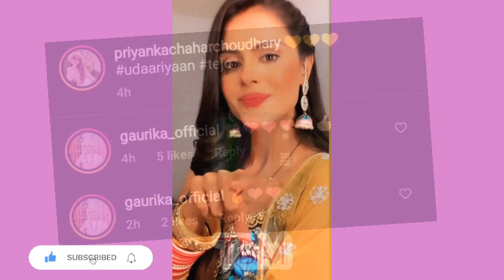Udaariyaan / Behind the scenes / Off Screen masti /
Add tags : hellyshah priyankchoudhary ishamalviya nimritkaurahluwalia rrahulsudhir bigboos15 khatrokekhiladi rakhisawant rubinadilaik rrahulvadye dishapawar photoshoot memories hotandaaz newtwistupdate chotisardaarni shakti barristerbabu namakiskka pinjrakhubsurtika molki bawradil lifestyle intreview allfirst fullepisode ishqmeinmarjawan2 review reallife offscreenmasti birthdaycelebration update upcomingepisodeupdate newserial bts behindthescene riansh fatejo jasfa jasreek jasmine fateh tejo riddhima vansh khani yug yuhani vani naggin celebrities bondita seher param karan meher sarab sabher rianshstatus cooking pragativerma anaysa trendyreels instagram news tv news shockingnews tips trp mamtamam shows udaariyaansong tittlesong femaleversion maleversion sadversion aurra masti dancedewane superdancer starplus zeetv SSK2 sasuralsimarka2 tanyasharma radhika karan avinash beautiful simar vivan aarav sirav reema reevan ruttansong sargun ektakapoor colorstv sonytv #&TV
real name and age celebrities actor real life
priyanka choudhary birthday celebration ankit gupta birthday celebration isha  malviya  birthday celebration abhisekh Kumar birthday celebration sargum mehta birthday celebration rasmeet kaur
birthday celebration episodes complete celebration celebration lifestyle
sasural simar ka 2  lifestyle Udaariyaan lifestyle choti sarrdaarni
 lifestyle shakti lifestyle barrister babu lifestyle Namak ishq ka lifestyle bawra dil
lifestyle molki lifestyle pinjra khubsurti ka lifestyle real name and age

balikavadhu2 balika vadhu season 2
cast real name and age balika vadhu season 2 lifestyle BTS balika vadhu behind the scenes aasthagill vishal rohitshetty arjunbijlani swetatiwari mehek sana rrahul abhinav anushka divyanka sonu soorabh khatro ke khiladi season 11 behind the scenes

created by = Colorstv and Voot

new twist update

Off Screen masti Offscreenmasti Tejo or fateh ki Off screen masti